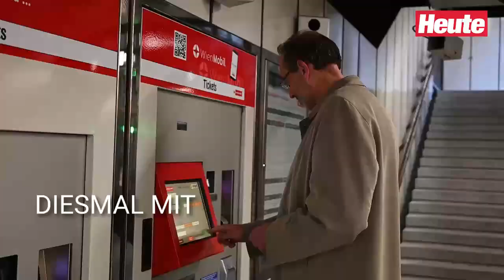Minister: "Ich hatte einen Fünfer in Latein"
Heinz Faßmann, der wortwörtlich größte Minister aller Zeiten, ist zurück im Bildungsressort. Im Öffi-Talk spricht er über mittlere Reife, Bildungspflicht und warum Fotos mit chinesischen Politikern schwierig sind!